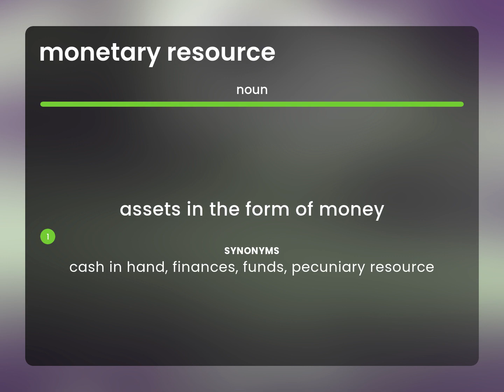Monetary resource — what is MONETARY RESOURCE meaning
Meaning of MONETARY RESOURCE

Susan Miller (2023, March 7.) Monetary resource in the dictionary